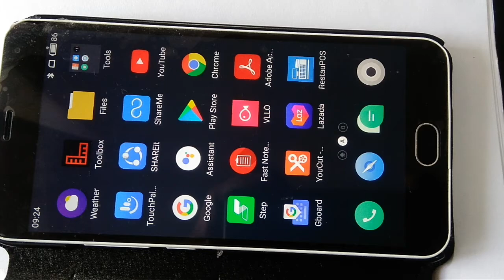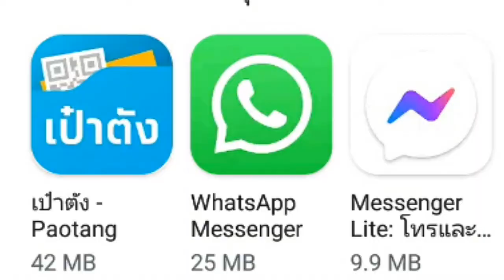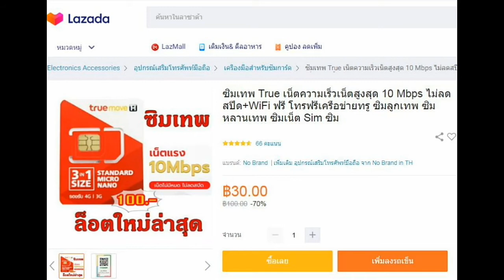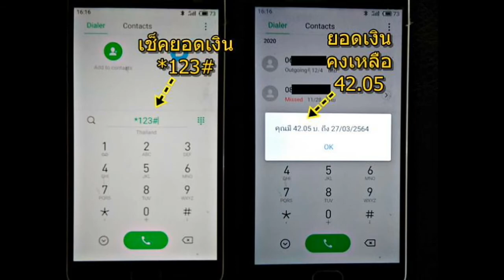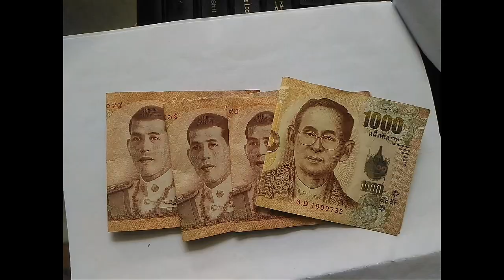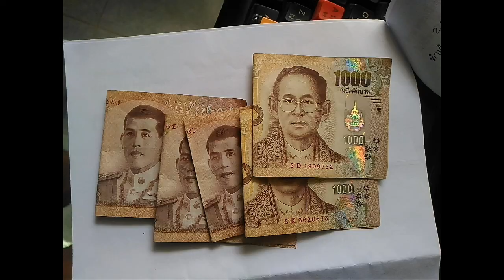วิธีใช้เน็ตแบบประหยัดเงินไว้ใช้กับแอปเป๋าตังเพื่อแสกนจ่ายเงิน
คลิปแนะนำวิธีเชื่อมต่อเน็ตแบบประหยัดเงิน เพื่อใช้แอปเป๋าตังในการแสกนเพื่อโอนเงิน สำหรับคนที่จะต้องใช้เงินอย่างประหยัดที่สุด